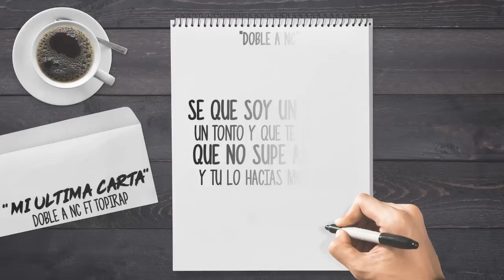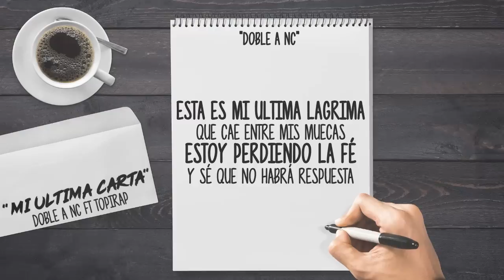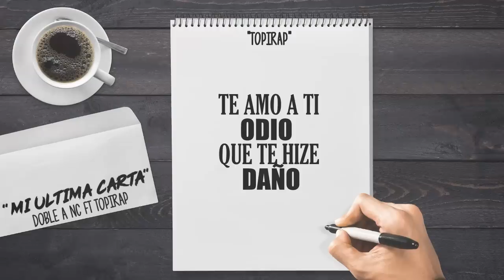RAP TRISTE 😭 MI ULTIMA CARTA 💔 RAP SAD PARA LLORAR 2021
💔 Mi última carta 💔 (Rap Romantico 2021) Doble A nc Ft Topirap + [LETRA]

Doble A nc
FOLLOWME / SIGUEME

RAPEROS RECOMENDADOS
MC RICHIX, XION MC, MC JOSEPH, C-KAN, MELODICO, ELIAS AYAVIRI, LENTA LOVE RAP, FER ANGELL, MIGUEL ANGEL, DOBLE CERO.